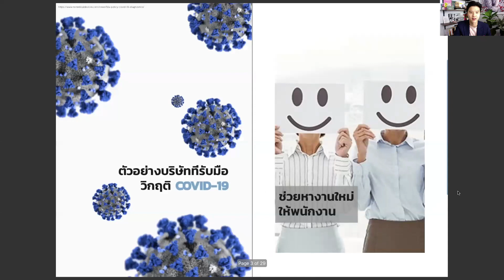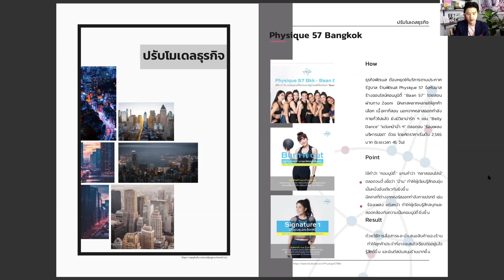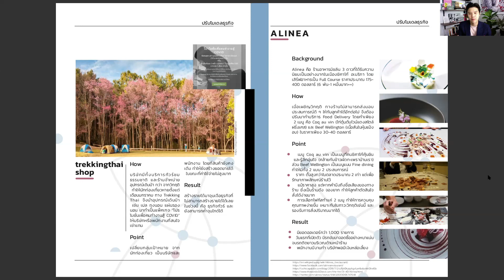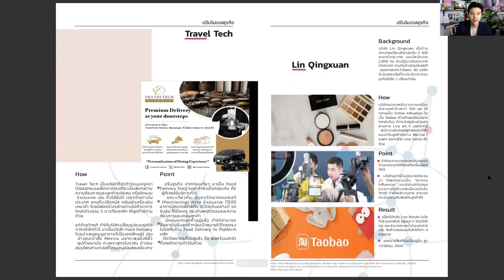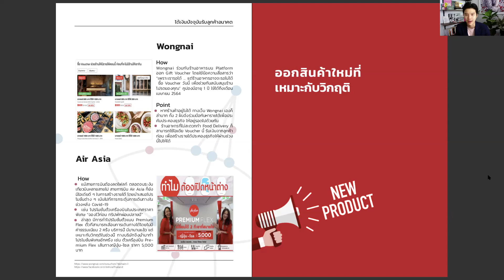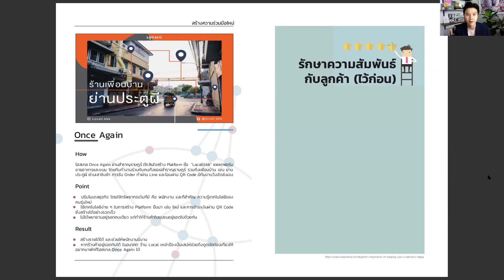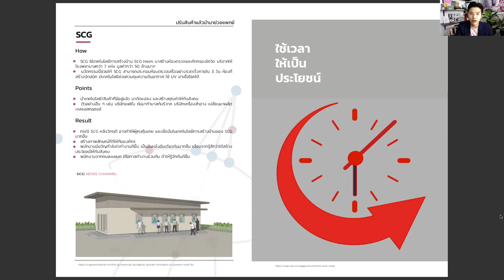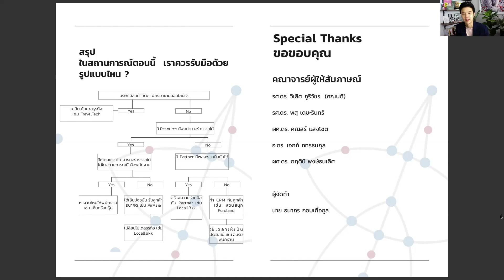8 ไอเดียกึ่งสำเร็จรูปใช้รับมือวิกฤต จาก Chulalongkorn Business School | The Secret Sauce EP.219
ไม่รู้จะปรับธุรกิจ หาโมเดล หรือรูปแบบการทำงานใหม่ๆ ในช่วงวิกฤตนี้อย่างไร

เคน นครินทร์ หยิบเนื้อหาจากโครงการ SPACE by Chulalongkorn Business School คณะพาณิชยศาสตร์และการบัญชี จุฬาลงกรณ์มหาวิทยาลัย ที่รวม Case Study ของบริษัทต่างๆ ที่รับมือกับวิกฤตโควิด-19 ในหลากหลายรูปแบบ โดยเฉพาะบริษัทของไทย เพื่อเป็นไอเดียไปปรับใช้กับธุรกิจของคุณ